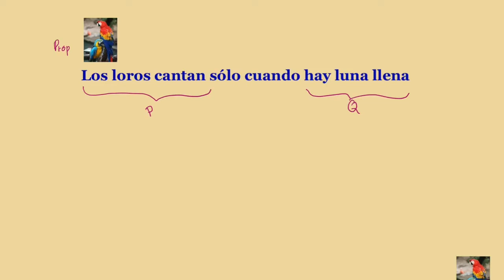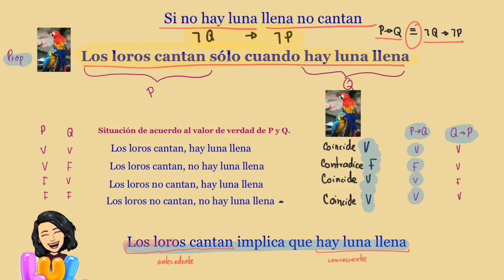Pasar de frase a implicación